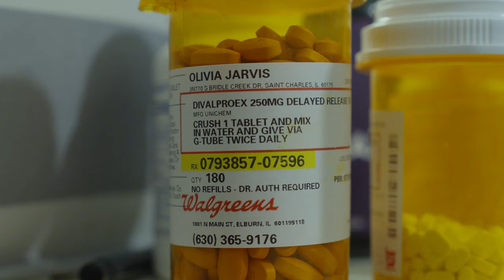The Jarvis Family's Story